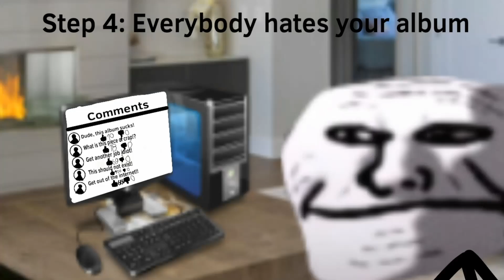Trollge: THE LIGHTNING GOD INCIDENT PART 1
⚠️WARNING⚠️ this is not a nature corruption rip-off if your saying that in the comments, it will get canceled, so anyways make sure to subscribe with post notifications on by push the bell🔔 and like👍 the video! 😉 @Forsaken04926 @God Trollge @smackanimations4430 @germanmapper6924 @trickythegamingclown9323